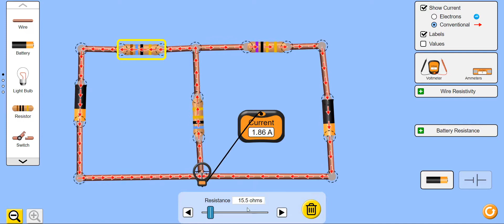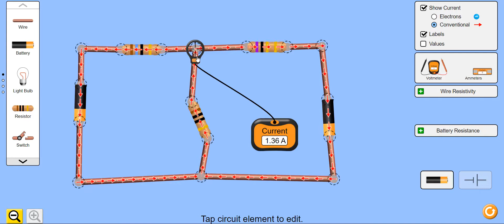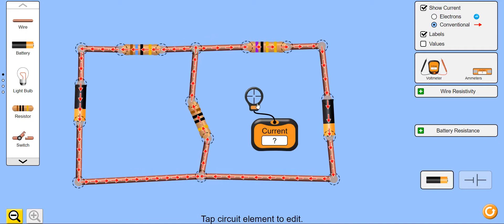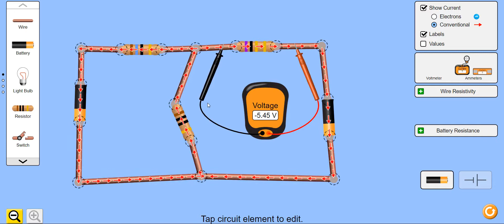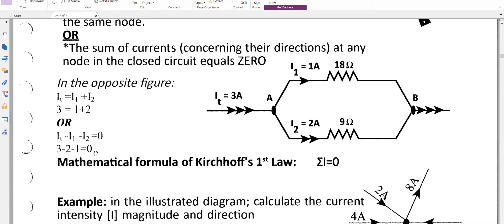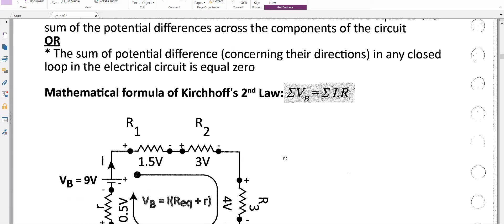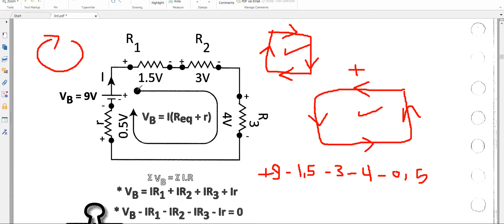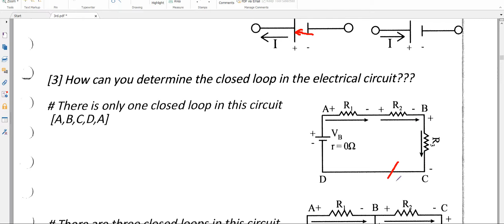lecture 5 | Kirchhoff's laws| مع مستر اسلام فرج